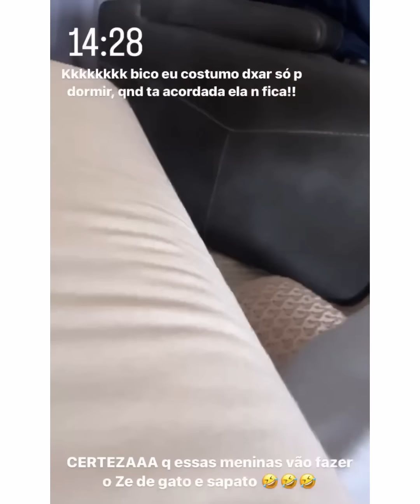Virgínia MOSTRA NOVO PENTEADO de Maria Flor 😍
Virgínia Fonseca lamentou que Maria Alice está doentinha, e mostrou o novo penteado de Maria Flor, enquanto Zé Felipe conversava com Maria Flor.